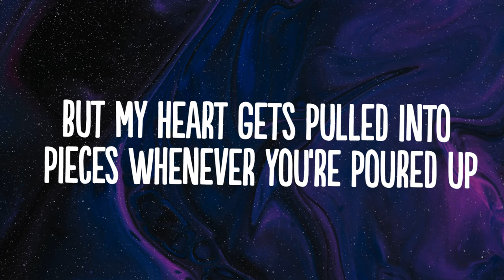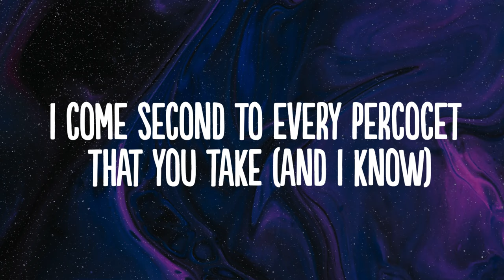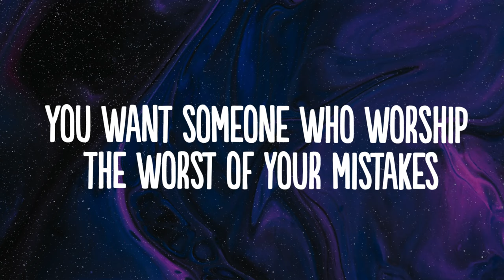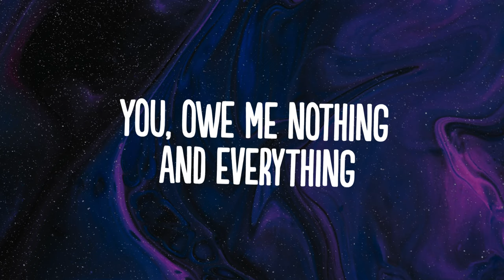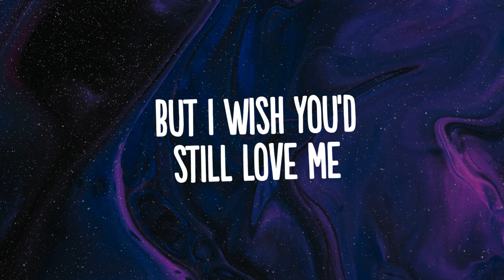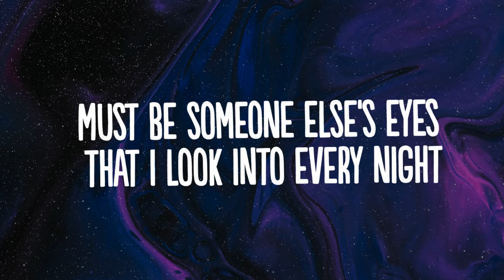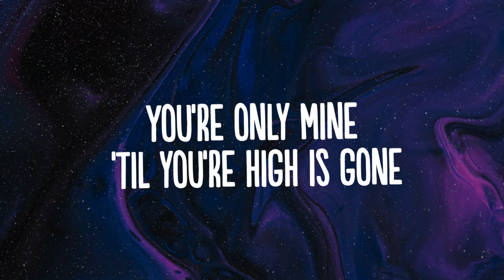Noah Cyrus - Mr. Percocet (Lyrics)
👍  Song: Noah Cyrus - Mr. Percocet (Lyrics)

🎤 Lyrics: Noah Cyrus - Mr. Percocet

[Verse 1]
You are overly sensitive so I won't say much
But my heart gets pulled into pieces whenever you're poured up

[Pre-Chorus]
You, I'm levelling and benevolant
You are the devil that I revel in

[Chorus]
I barely recognize you when you wake up in the morning
Must be someone else's eyes that I look into every night
You're only kind when you're all fucked up
You'rе only mine 'til you're high as gone
But I wish you'd still lovе me when your drugs wear off in the morning

[Verse 2]
I come second to every Percocet that you take (You know, know)
You want someone who worship the worst of your mistakes
[Pre-Chorus]
But you, I'm levelling and benevolant
You owe me nothing and everything

[Chorus]
You're only mine 'til you're high as gone
But I wish you'd still love me when your drugs wear off in the morning

[Bridge]
You, you (I wish that you was kind)
You are, you are, you are (I wish that you was kind)
You are, you are, you

[Chorus]
You're only mine 'til you're high as gone, so
Maybe I should leave before your drugs wear off in the morning